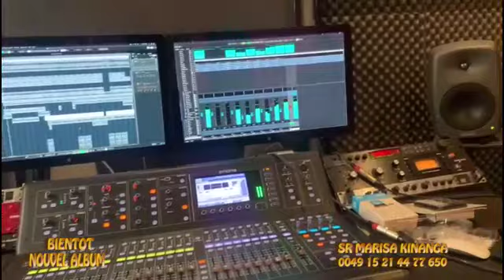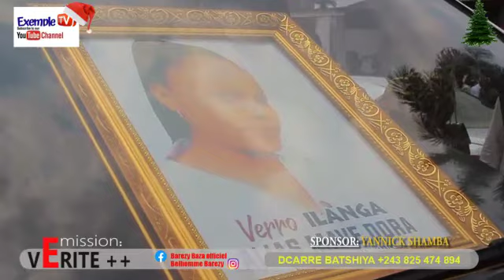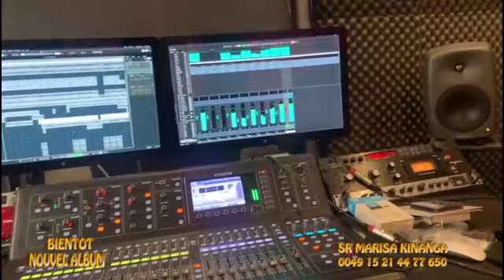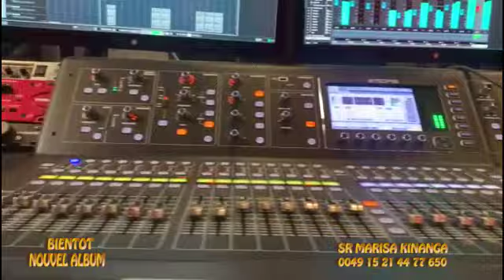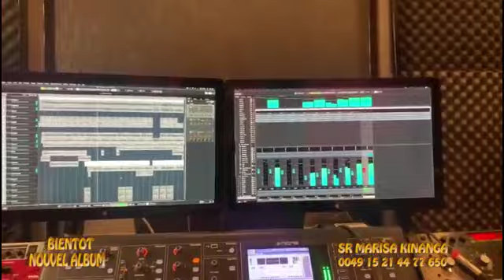🔴😭💔PAGE NOIRE ENCORE UNE GRANDE COMÉDIENNE À RENDUE L'ÂME, SORTIE DU CORPS, KALUNGA,TOP,MILO,MODERO😭